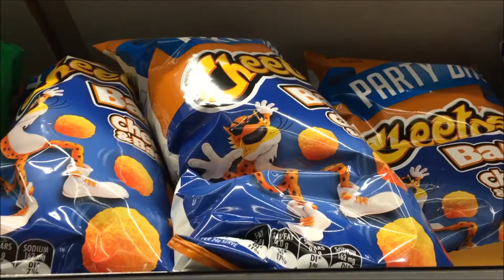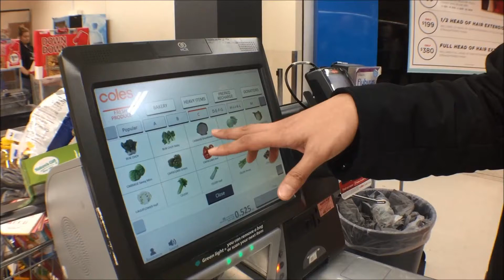NEW FRIENDS! - Olazo Family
VLOG DATE - MAY 6,2017

My husband and I are currently working here in Kuala Lumpur Malaysia
and we have a wonderful son CJ!

OlazoFamily

leannolazo